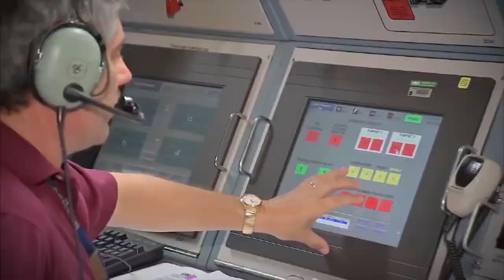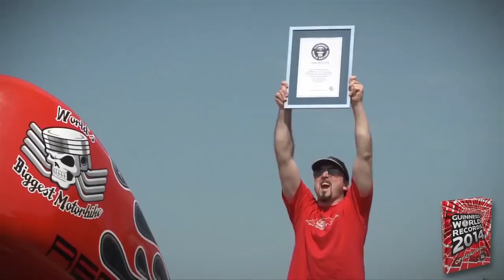TOP 5 The BIGGEST CARS In The World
Hello everyone. Today we want to tell you about the biggest cars around the world. You will be surprised to see this. Not everyone dares to even stand next to them, let alone go. These cars need certain rights. Grab some popcorn and make yourself comfortable. We will be happy if you recommend the video to your friends.